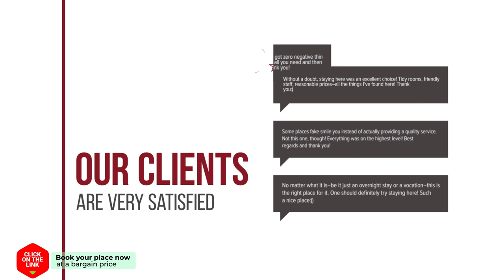Apartment Agios Ilias 1 hotel review | Hotels in Ayios Ilias | Greek Hotels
Apartment Agios Ilias 1 hotel video review. Hotels in Ayios Ilias, greek 3 stars hotels.